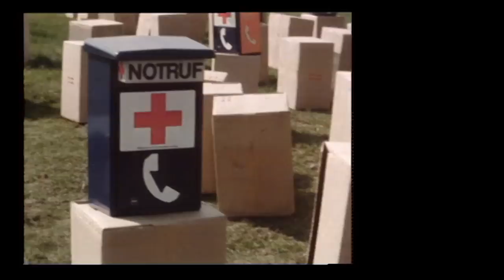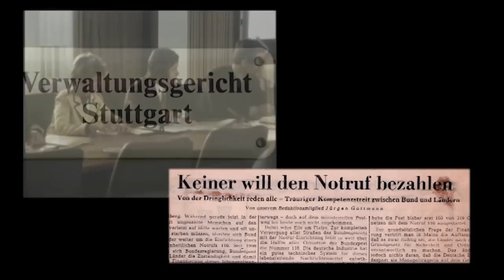40 Jahre Björn Steiger Stiftung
Film zum 40. Jubiläum der Björn Steiger Stiftung